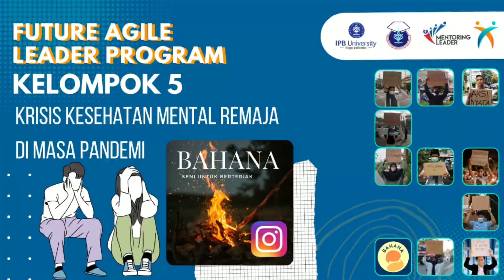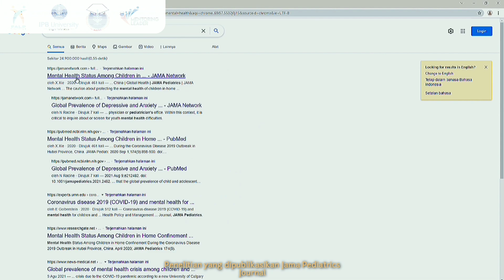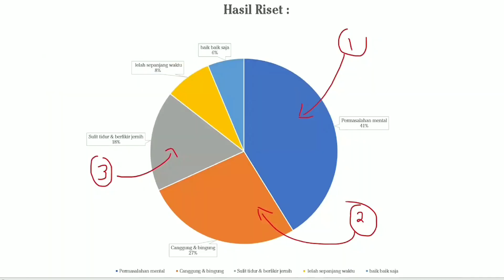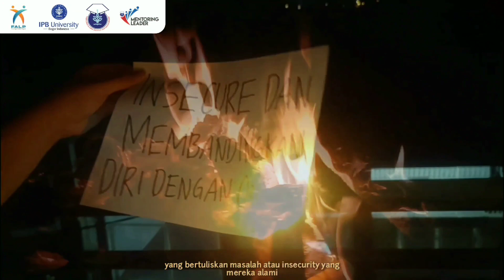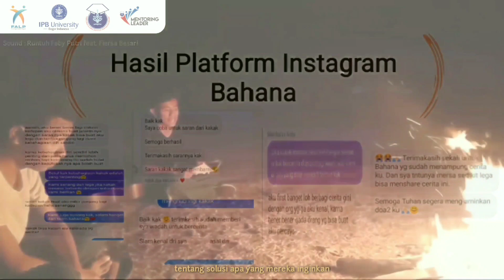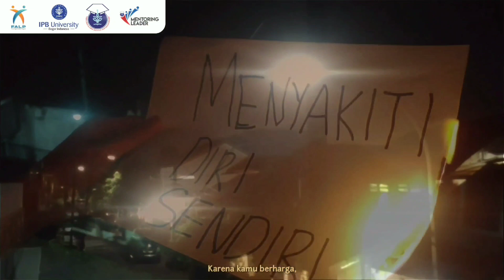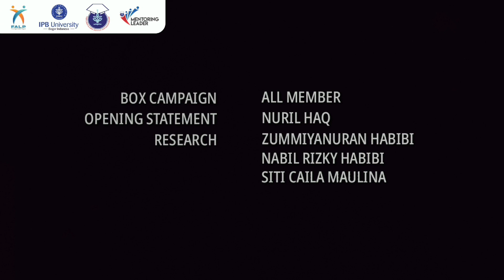FALP Kelompok 5 - Kesehatan